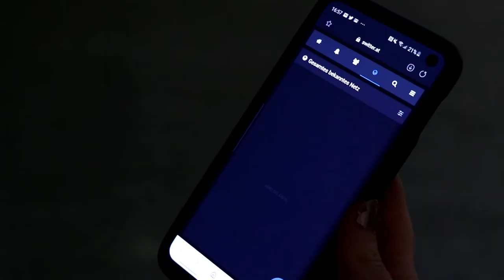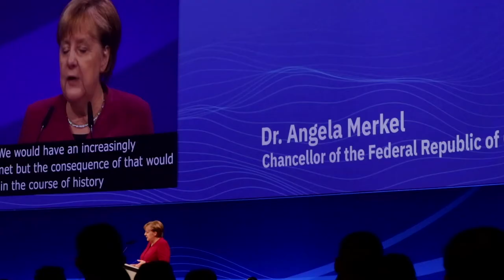What exactly is internet governance? IGF 2019, Kollektiv.e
Throughout IGF 2019 we have been asking all the experts what internet governance actually is. Here is a compilation of what the experts all said.

A little note as to who we are: we are journalism students, and we have created this channel to showcase what we can do and where some of our interests lie. We try to become more professional every day, and we are hoping to use this to branch out even further.